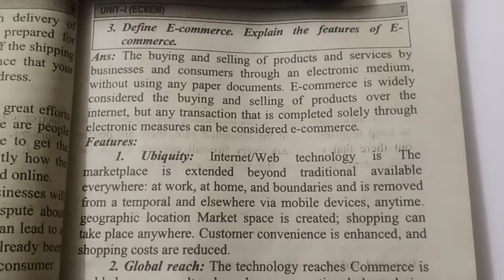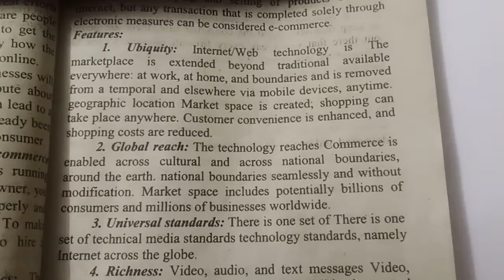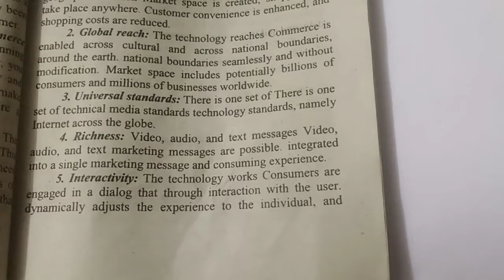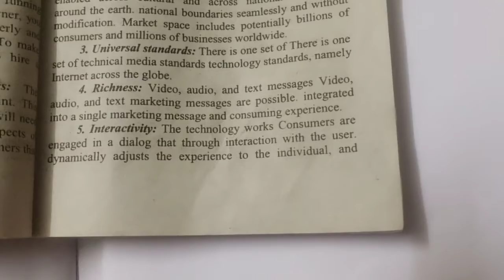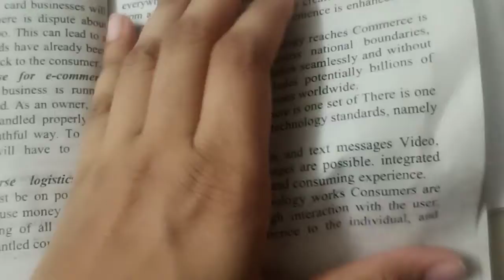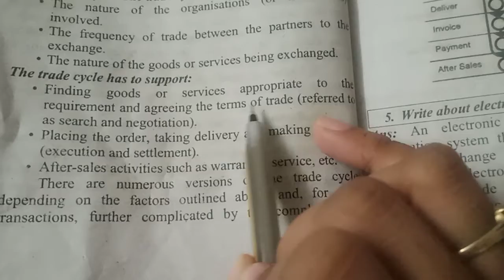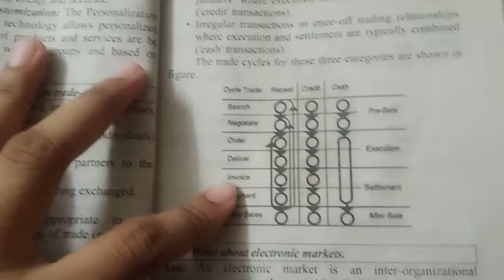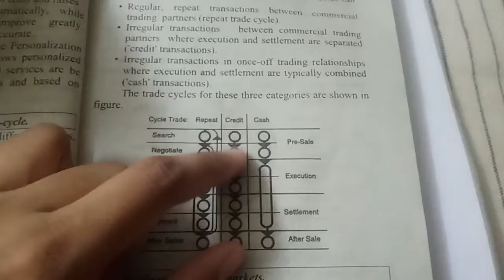E-commerec (Topic) features ,trade cycle of E-commerce